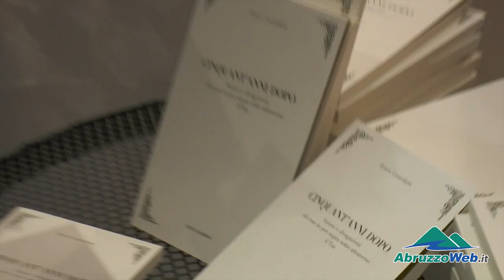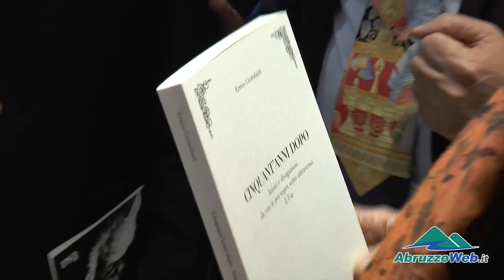IL TEATRO STABILE D'ABRUZZO FA 50 ANNI CON PIERA DEGLI ESPOSTI